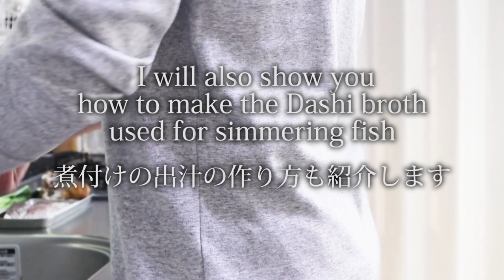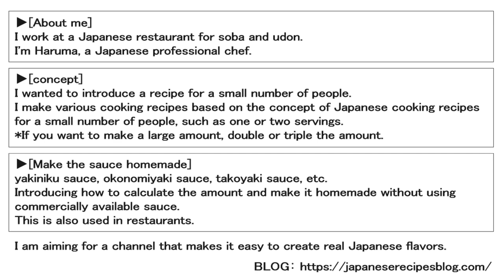How to make Tai no Nitsuke.(Japanese simmered sea bream / Nitsuke dashi broth recipe)鯛の煮付けの作り方(レシピ)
■This time is a recipe for Tai no Nitsuke.(Japanese simmered fish recipe) 鯛の煮つけの作り方(レシピ)

■Tai no Nitsuke.(Japanese simmered fish recipe) [2 servings]
 [Ingredients]
・Sea bream fillets : 2

[Nitsuke Dashi Broth]
・Water : 150g
・Soy sauce : 36g
・Mirin : 36g
・Sake : 30g
・Sugar : 10g
・Ginger slice : 10-15g

[Condiments / Toppings]
・Japanese mustard spinach
・Shimeji mushrooms

今回は、プロが作る「鯛の煮つけ＆煮つけの出汁」の簡単な作り方を紹介します。
■鯛の煮つけ＆煮つけの出汁（レシピ）2人前
[材料]
・鯛の切り身 : 2切れ

[煮つけの出汁]
・水 : 150g
・醤油 : 36g
・みりん : 36g
・料理酒 : 30g
・砂糖 : 10g
・生姜スライス : 10-15g

[調味料 / 薬味]
・小松菜
・しめじ

Chicken thighs simmered in vinegar.(Recipe) 鶏もも肉のさっぱり煮の作り方(レシピ) Braised chicken.